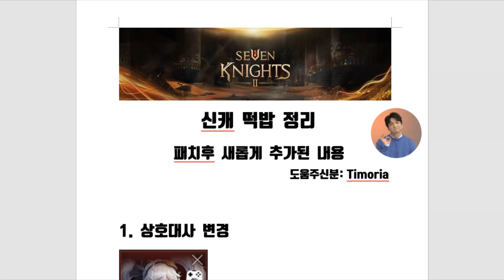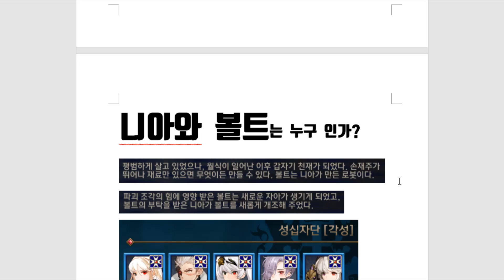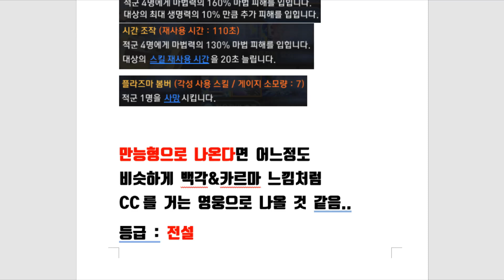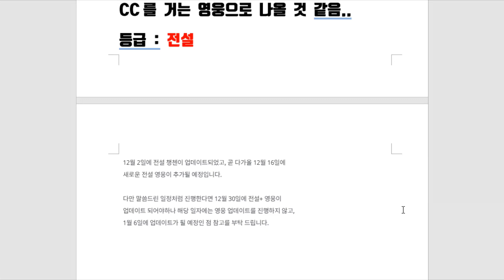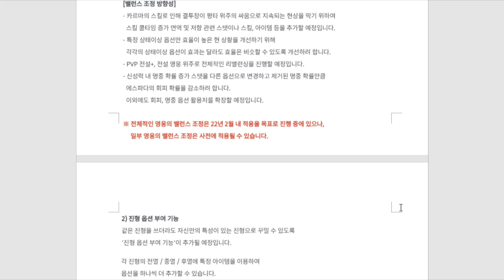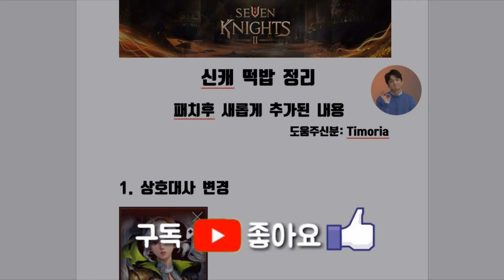세븐나이츠2 신캐떡밥 정리 니아와볼트! 영웅 펫 보석 밸런스조정까지! [세나2 니아]